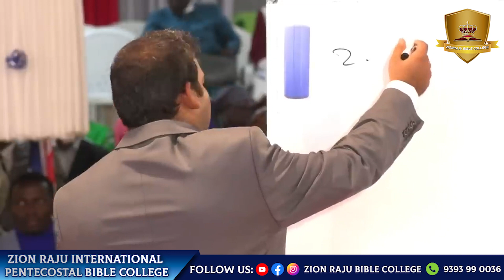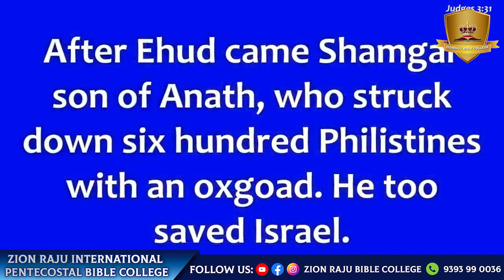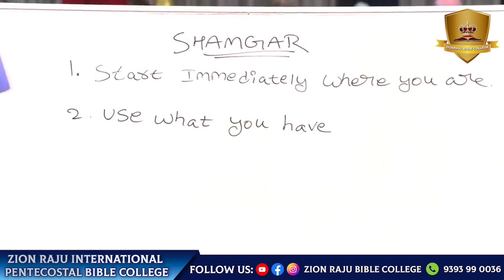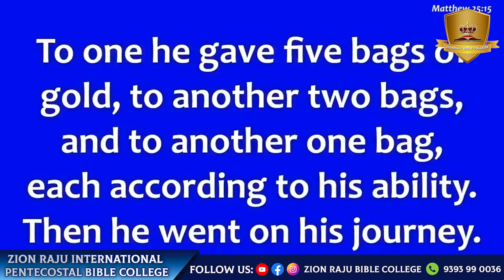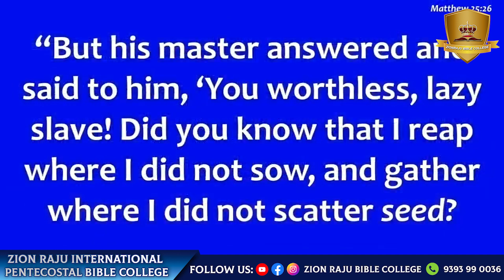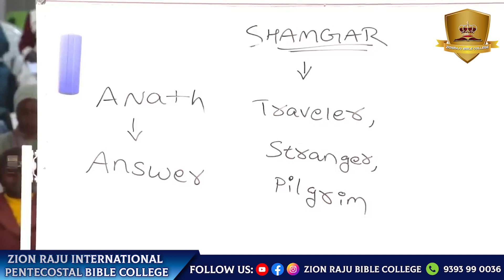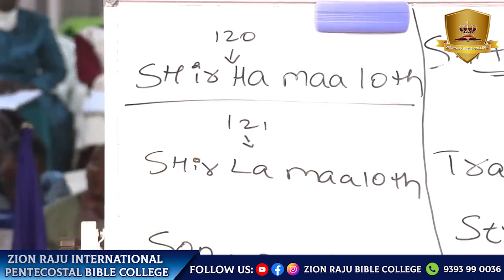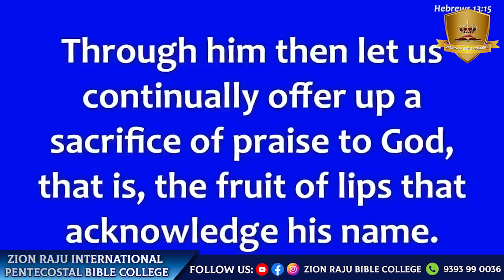THE BOOK OF JUDGES |PART - 9| DR.JASHUA RAJPAUL |ZION RAJU INTERNATIONAL PENTECOSTAL BIBLE COLLEGE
facts about the book of judges lessons from the book of judges the book of judges study what is the purpose of the book of judges what happens in the book of judges zion raju bible college